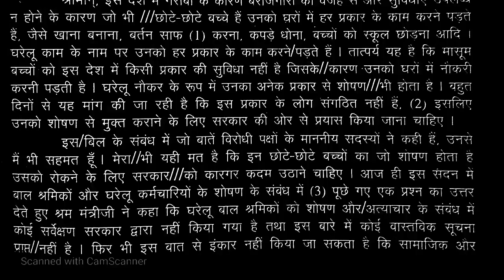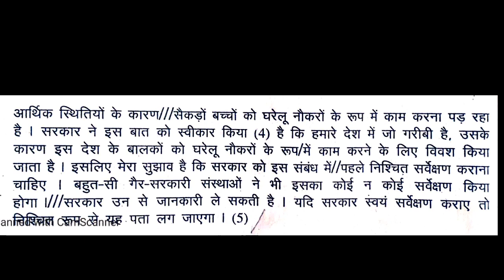80 wpm Hindi Dictation-#97 Shorthand(steno) for SSC STENO, High-court steno, MP POLICE ASI STENO